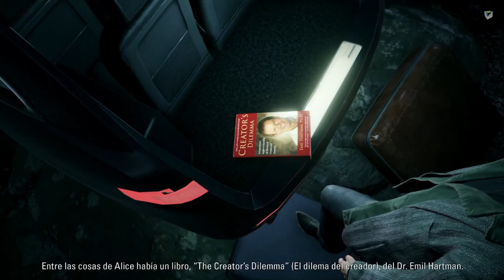Alan Wake Remastered - 01 - Bienvenido a Bright Falls